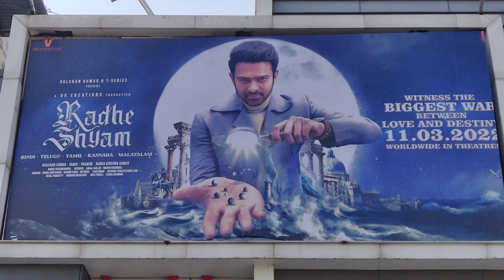Radhe Shyam Genuine Public Review | Prabhas | Pooja Hegde | Radhe Shyam Movie Public Talk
RADHESHYAM PRABHAS POOJAHEGDE RADHE SHYAM PUBLIC REVIEW | PRABHAS | POOJA HEGDE Radhe Shyam Honest Public Review | Prabhas | Pooja Hegde | Radhe Shyam Movie Public Talk | Review
RADHE SHYAM MOVIE PUBLIC REVIEW | PRABHAS | POOJA HEGDE
RADHE SHYAM PUBLIC REACTION RESPONSE REVIEW | PRABHAS | POOJA HEGDE , FIRST DAY FIRST SHOW.
Radhe Shyam is a 2022 Indian period romantic drama film written and directed by Radha Krishna Kumar, starring Prabhas and Pooja Hegde. It is shot simultaneously in Telugu and Hindi languages. The film is produced by UV Creations and T-Series. Set in Europe of the 1970s, the film tells the story of Vikramaditya, a palmist who is conflicted between destiny and his love for Prerana.

The film's score is composed by S. Thaman for the Telugu version and Sanchit Balhara and Ankit Balhara for the Hindi version. The film has two different soundtracks for Hindi and Telugu versions. Mithoon and Manan Bhardwaj composed the Hindi songs while Justin Prabhakaran composed the Telugu songs. The cinematography is handled by Manoj Paramahamsa and editing done by Kotagiri Venkateswara Rao. Principal photography of the film commenced in October 2018 and ended in July 2021, with filming taking place in Hyderabad, Italy and Georgia.

Originally planned for a release on 30 July 2021, it was delayed due to the COVID-19 pandemic. The film was released on 11 March 2022.